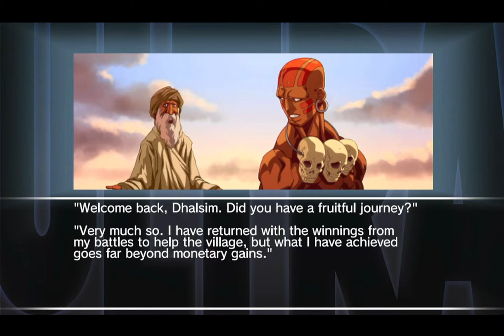Ultra Street Fighter II TFC Dhalsim Playthrough on the Hardest Difficulty! No Continues Needed?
Hey, guys! I'm back with another Ultra Street Fighter II playthrough but this time I'm using Dhalsim! Can I get through the World Warrior difficulty without using a continue?